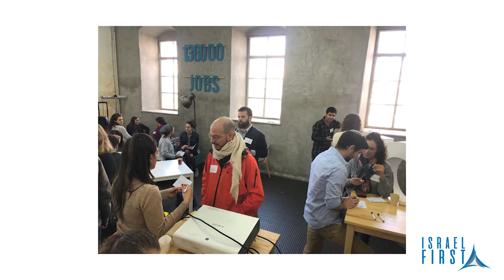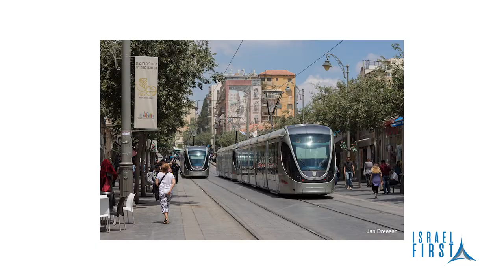Israel First TV Programme 133 - Dynamic Growth & Changes In Jerusalem - Fleur Hassan-Nahoum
Israel First TV Programme 133 - Nathalie Blackham talks with Jerusalem's Deputy Mayor Fleur Hassan-Nahoum about the dynamic growth and changes in Israel's capital city.  Fleur Hassan-Nahoum was born in London, UK, and grew up in Gibraltar. She is the daughter of Sir Joshua Abraham Hassan who served as Chief Minister and Mayor of Gibraltar and his wife Marcelle Bensimon both Jews of Moroccan origin. Her younger sister, Marlene Hassan Nahon, is a Gibraltarian Member of Parliament and leader of the Together Gibraltar Party. Hassan-Nahoum grew up bilingual, speaking Spanish and English. In 1991, at the age of 18, Hassan-Nahoum moved back to London to study law at King's College London. After qualifying as a barrister in 1997, she practiced law in London and became campaign director of World Jewish Relief. In 2001, Hassan-Nahoum immigrated to Israel. On 13th November 2018 Mayor Moshe Lion named her Deputy Mayor of Jerusalem in charge of tourism and foreign relations including philanthropy, international economic development, business relations and Diaspora affairs. Hassan-Nahoum is the only British-born citizen currently holding a senior political role in Israeli politics. As deputy mayor, Hassan-Nahoum sees increasing participation in the workforce and improving education in the Arab sector as major challenges for the municipality. Among Hassan-Nahoum’s responsibilities is accommodating new embassies in the city. She is working with the U.S. State Department on its embassy in Jerusalem and helping to plan an embassy district in the Jerusalem neighborhood of Arnona. She is married with four children.